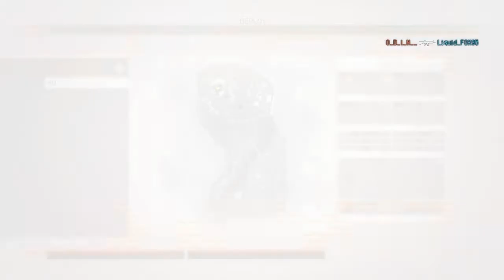MGO3 A Team Mischief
Lambo x Bilo x Liquid Fox vs ODIN and his backup